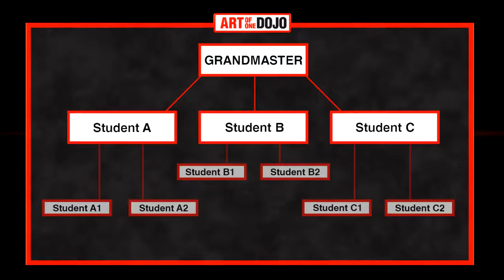Martial Arts with Politics??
Politics in the Martial Arts have been around for a very long time and unfortunately can develop into a toxic element to your training. The Martial Arts should be about making oneself stronger, smarter, and more balanced, however often egos and animosity can become involved and create a volatile setting to train in.
In this video we're going to take a look at the different roots of common politics, examine the sparks that ignite them as well as taking the proper approach to engage in a debate (or learning when not to).
There is nothing wrong with a good healthy debate but we cannot lose sight of what the arts are supposed to teach us and use our own politics as a weapon against other practitioners

Self defense styles of martial arts demonstrated by instructors. Downloaded from CC License reuse allowed. NOTE: I do not take any credit or I own any rights to the music and video clips in this video! All credit for these videos & songs goes to the owners & respective record labels. If any artist/label does not approve of this video, please message me and I will immediately remove the video.Thanks.